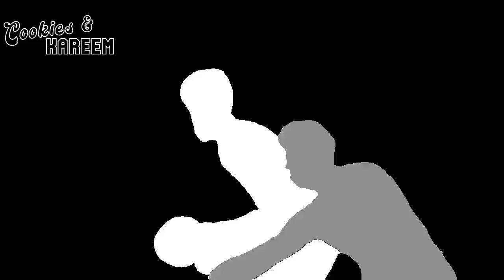Victor Wembanyama Highlights | Spurs vs. Pelicans | 2nd Feb 2024